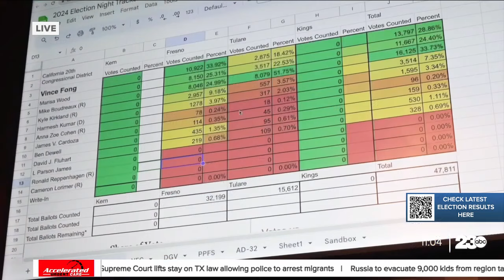20th Congressional District Special Election under wraps